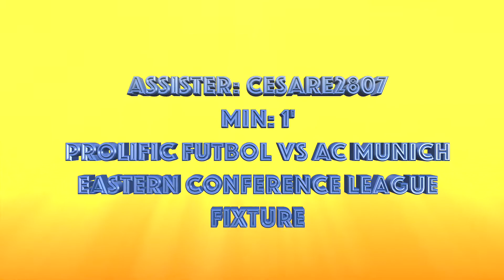TOP 10 ASSISTS OF ACL SEASON 24 - The Prolific Futbol Way #20 - FIFA 19 Pro Clubs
FIFA 19 Competitive 11v11 Competitive Pro Clubs Gameplay!

Thank you guys for the support, I'm Back baby! time to make videos!!